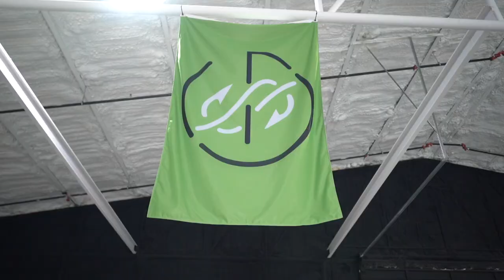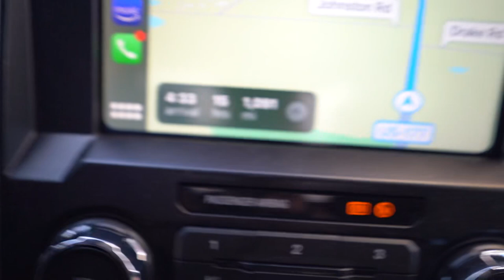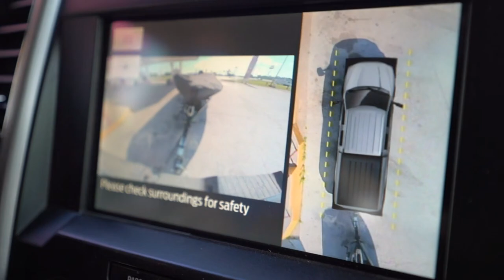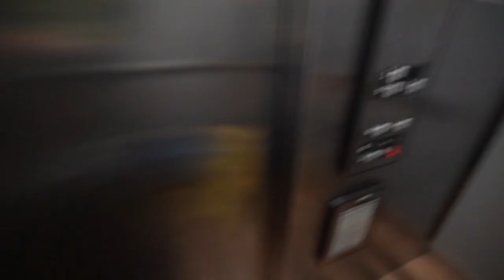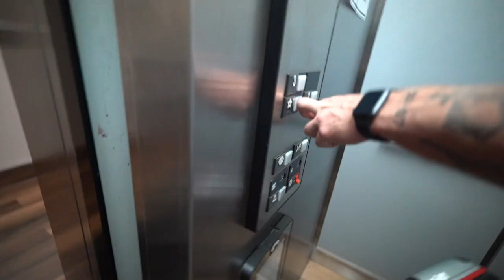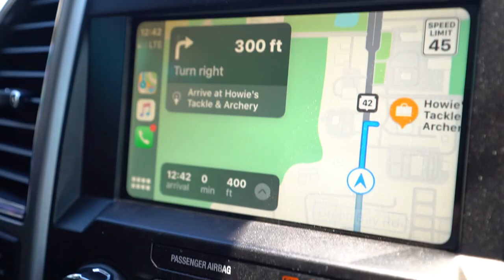I LEFT MY WIFE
And headed up north. THE GREAT LAKES FISHING TRIP HAS STARTED!! Out fishing with LunkersTV using new light spinning gear for monster SLAMMOUTH BASS is the agenda.

This is the first episode of our travels to Wisconsin to hit Lake Michigan, starting in DALLAS TX, and driving through Texas, Oklahoma, Missouri, & Illinois to hit this Lake.